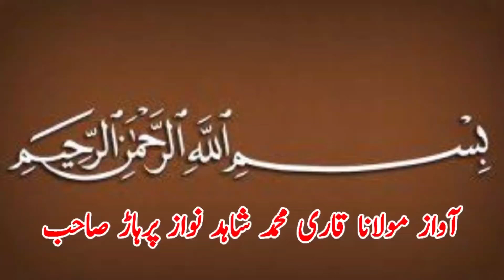New Kushti Haider Alli Pehlwan Vs Hassan Pehlwan Ghora l Mela Kushti 21 July 2023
New Kushti Haider Alli Pehlwan Vs Hassan Pehlwan Ghora l Mela Kushti